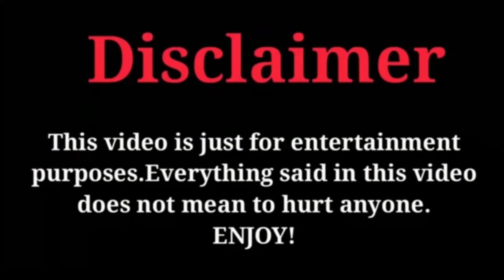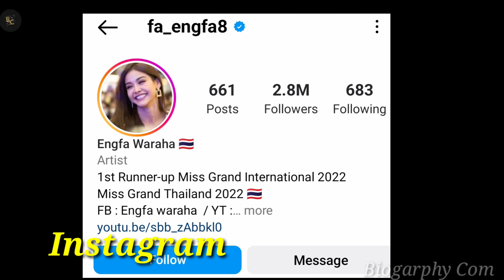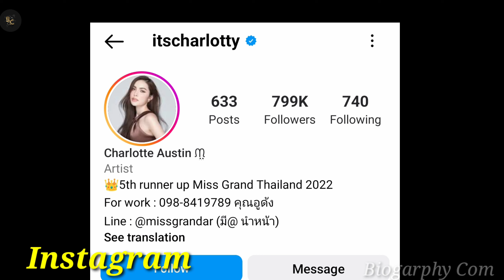Charlotte Austin And Engfa Waraha (Show Me Love The Series) 💞Real Life Partner 2023🫰🫶